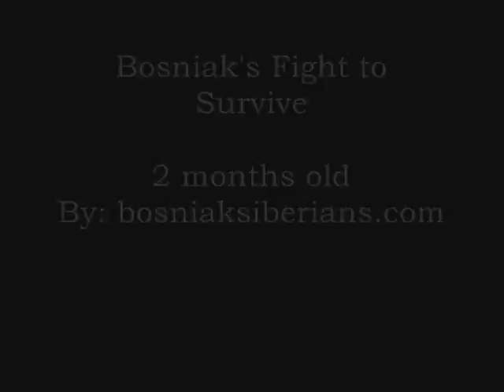Bosniak's Fight to Survive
Fighter video